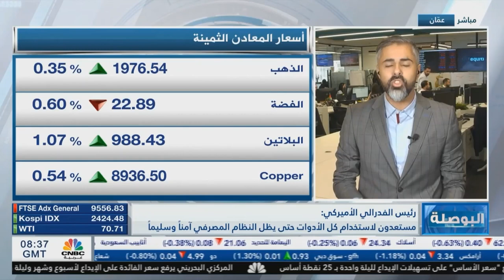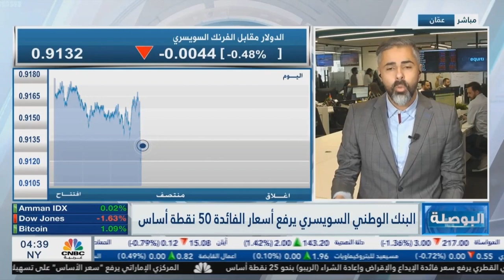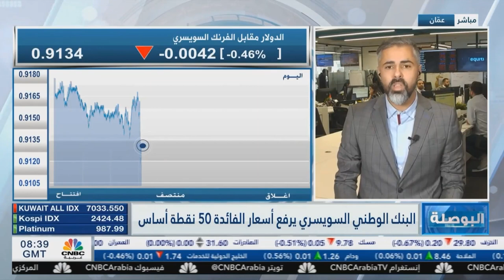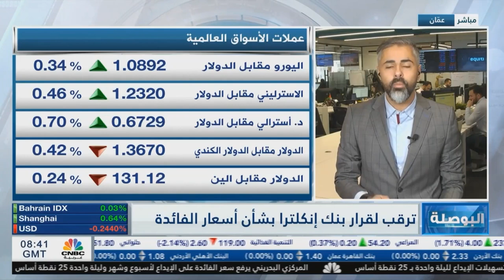ما يجب أن تعرفه عن قرار الفدرالي برفع الفائدة بمقدار 25 نقطة أساس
- رفع البنك الفيدرالي الأمريكي سعر الفائدة 25 نقطة أساس لتصل إلى نطاق 4.75%-5.00%، وأشار جيروم باول إلى أن البنك لن يقوم بتخفيض أسعار الفائدة هذا العام

- رفع بنك الوطني السويسري سعر الفائدة بنحو 50 نقطة أساس لتصل إلى 1.50%

- من المقرر أن يعلن بنك إنجلترا المركزي عن سعر الفائدة، وتشير التوقعات إلى رفع الفائدة البريطانية بنحو 25 نقطة أساس، لتصل إلى 4.25%.